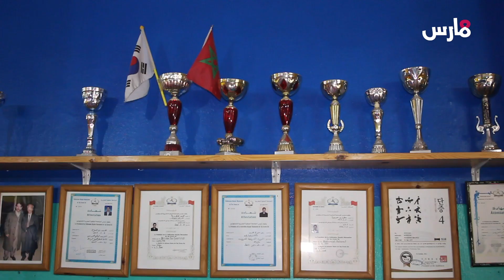مدرب عدنان: انا اخر واحد شفتو مع الوحش ولكن معرفتش